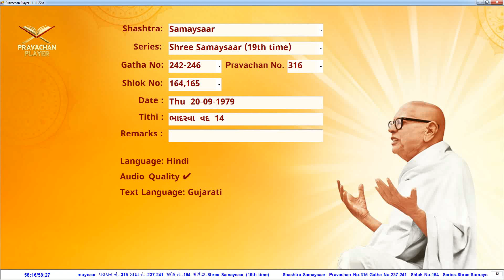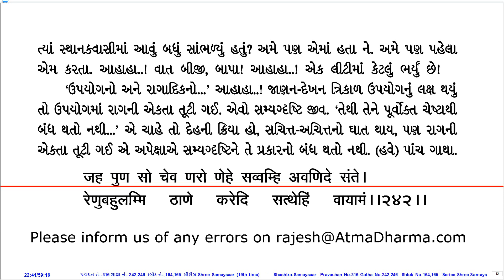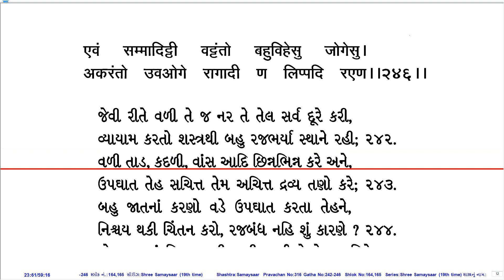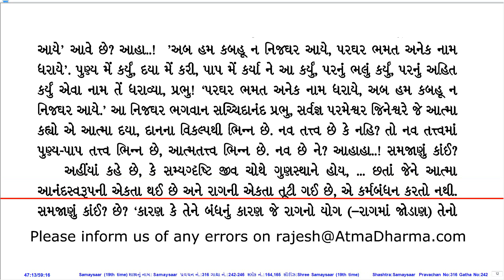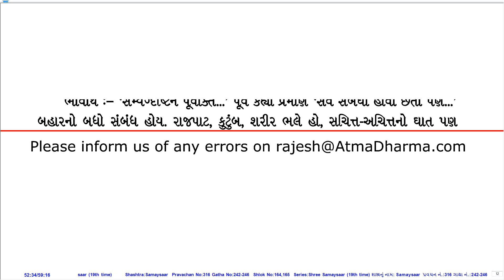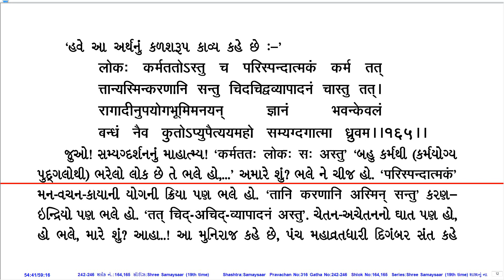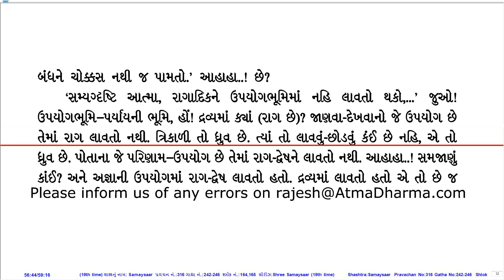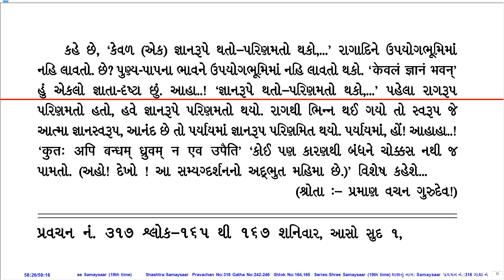Prav. No. 316 on Sh. Samaysaar (19th Time Series) by Pu. KahanGurudevshree With Gujarati PDF.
Pravachan Details:
Prav. No.: 316
Shastra (Series): Sh. Samaysaar (19th Time Series)
Gatha No.: 242-246
Shloka No.: 164,165
Lang.: Hin.
Day, Date: Thu, 20-Sep-79
Tithi: Bhadarvo Vad 14
Quality: Ok
PDF Lang.: Guj.